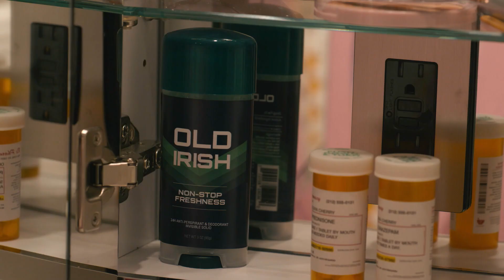'Elsbeth' First Look Trailer | New Series This Fall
Starring Carrie Preston as Elsbeth Tascioni, an astute but unconventional attorney who utilizes her singular point of view to make unique observations and corner brilliant criminals alongside the NYPD. After leaving her successful legal career in Chicago to tackle a new investigative role in New York City, Elsbeth finds herself jockeying with the toast of the NYPD, Captain C.W. Wagner (Wendell Pierce). Working alongside Elsbeth is Officer Kaya Blanke (Carra Patterson), a stoic and ethical officer who quickly develops an appreciation for Elsbeth’s insightful and offbeat ways. Elsbeth is based on the character featured in The Good Wife and The Good Fight.